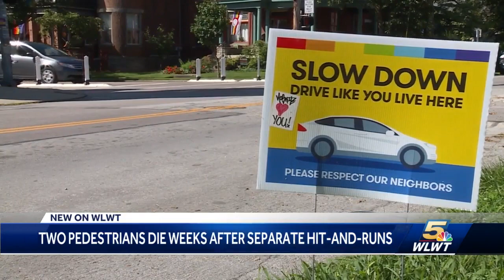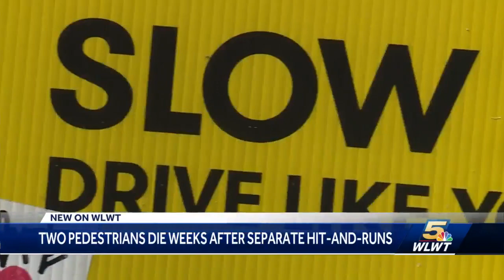Two pedestrians die from injuries weeks after separate hit-and-runs